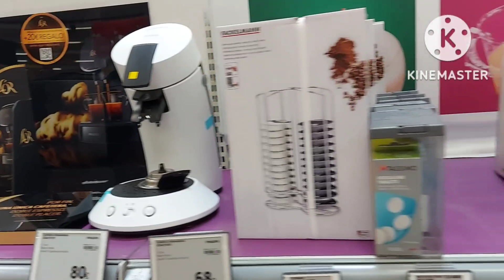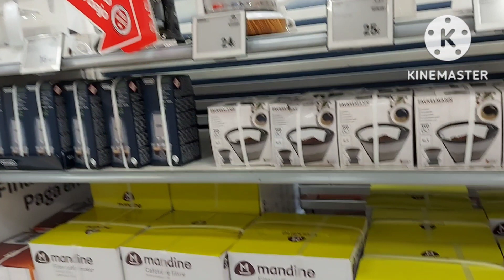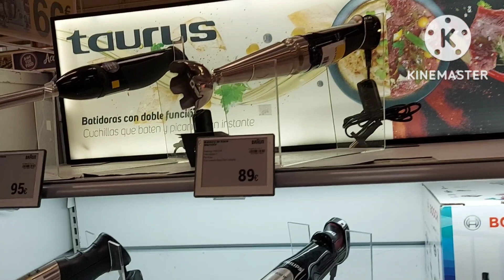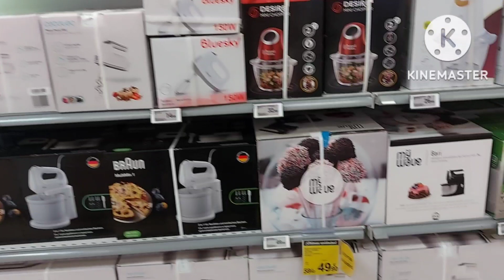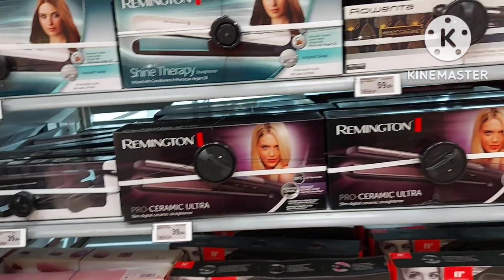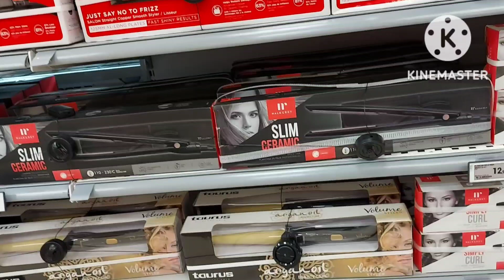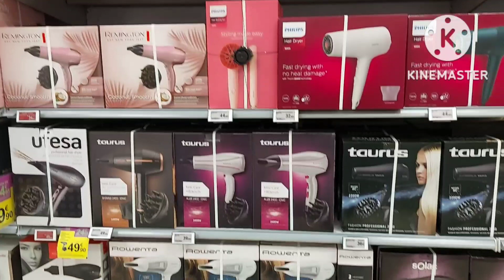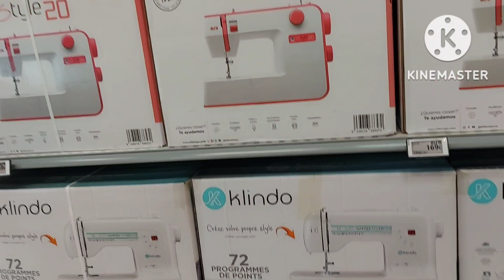CARREFOUR! NOVEDADES ELECTRONIC 2022🍁🍂